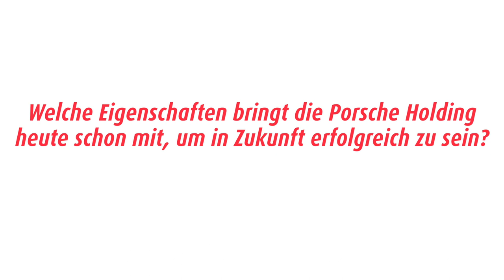Future Mobility: Interview mit Dr. Hans Peter Schützinger (Porsche Holding GmbH)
Dr. Hans Peter Schützinger, Sprecher der Geschäftsführung Porsche Holding GmbH, Salzburg, über die Zukunft der Mobiliät, Service und Vertrieb.